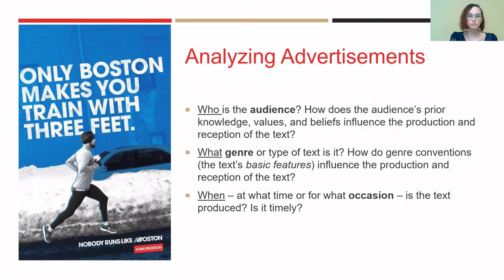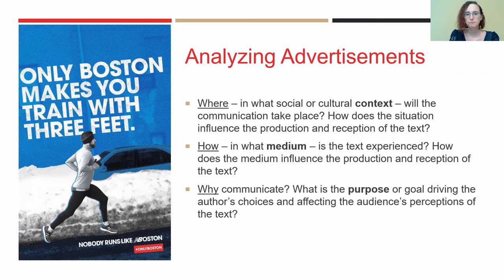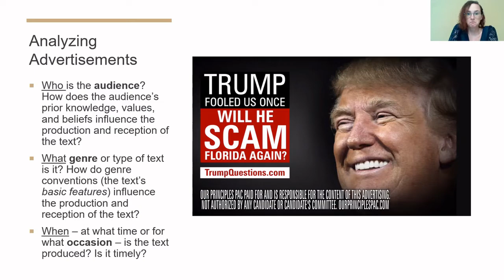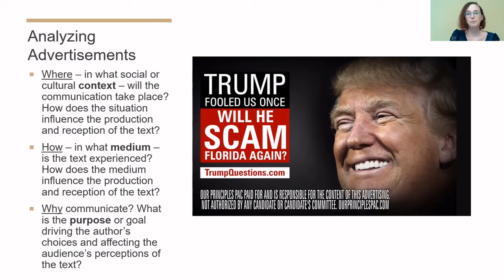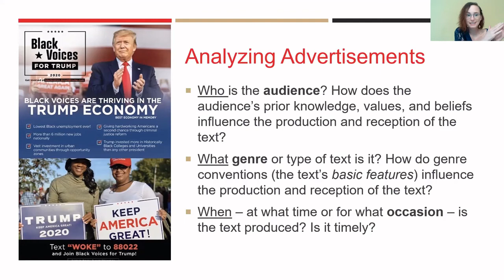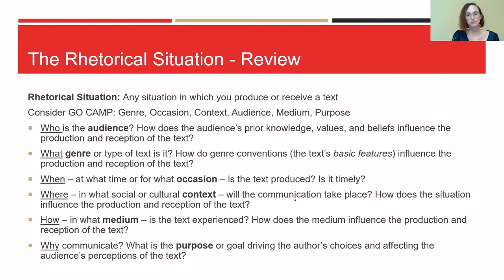Rhetorical Situation Examples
In this video, I'll provide some examples of the rhetorical situation according to the St. Martin's Guide to Writing (i.e., who [audience], what [genre], where [context], when [occasion], why [purpose], and how [medium]). Specifically, I'll look at a shoe advertisement and two Trump ads - one pro-Trump, one anti-Trump.